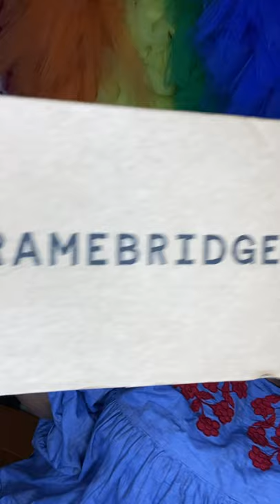Vera Ahiyya Special Moment | Framebridge Unboxing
Watch along with Vera Ahiyya as she unboxes a very special order that she got from our Williamsburg store—framed items that remember her beloved Grandpa.